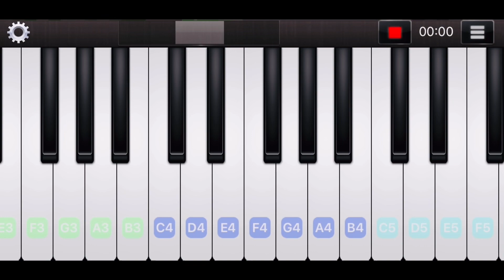Breakfast to Dinner | Kolkata Diary | Weekend activities | Puja Shopping in City Centre with family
Breakfast to Dinner | Kolkata Diary | Weekend activities | Puja Shopping in City Centre with my family.